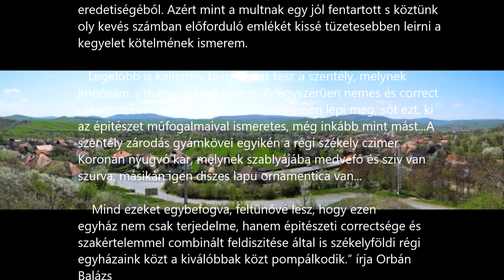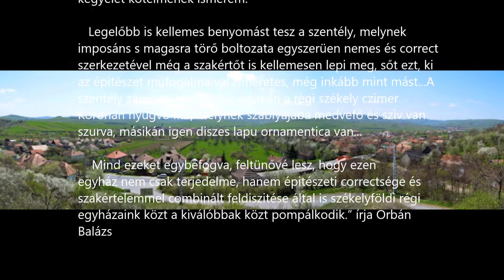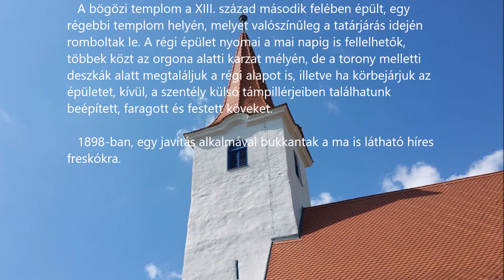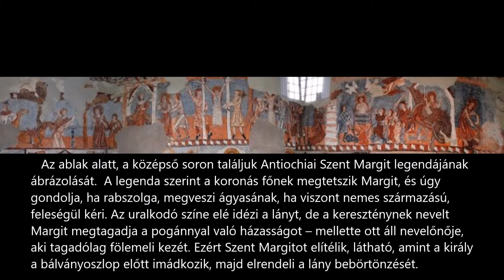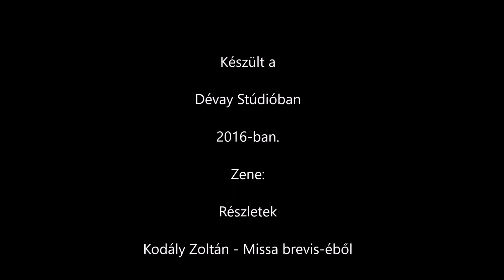A bögözi templom